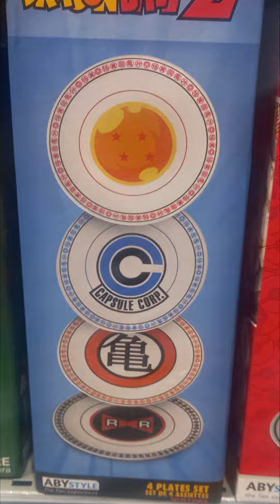DragonBall Z 🟠 dragonballz mug figurines ...